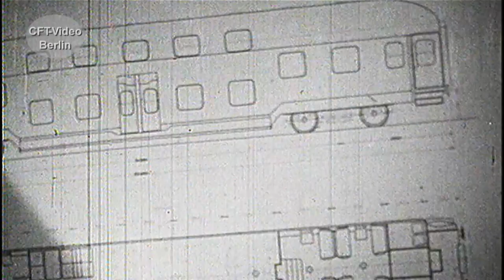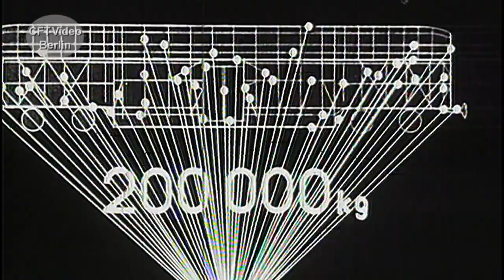Doppelstockwagen bei der Bundesbahn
Anfang der fünfziger Jahre entwickelte die Bundesbahn neue Doppelstockeinzelwagen. Es blieb aber bei Prototypen, die überwiegend in Eilzügen in Nordrhein-Westfalen, u. a. auf der Eifelbahn fuhren. In einem DB Film werden in den fünfziger Jahren die neuen Wagen vorgestellt. Viel Spaß beim Anschauen. Hier mehr zur Bundesbahn